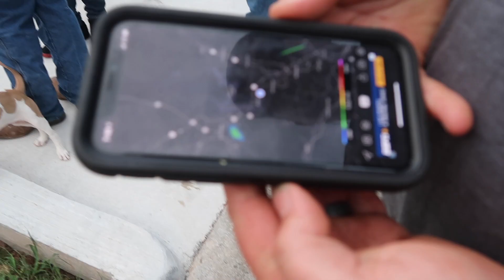EPIC TRUCK MEET FAIL!! (365 Daily Vlog Challenge Day 135) Lifted Trucks | 24x14s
Welcome to my 365 Daily Vlog challenge!!

BUILDS -
2014 Chevy Silverado *Lifted*
2017 Chevy Tahoe *Cammed*